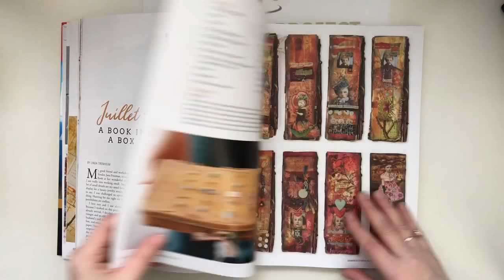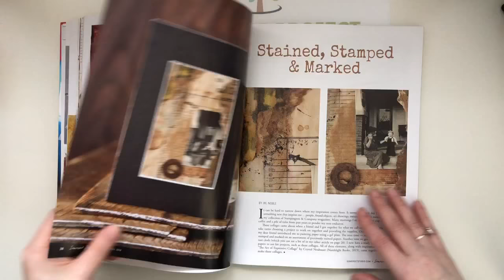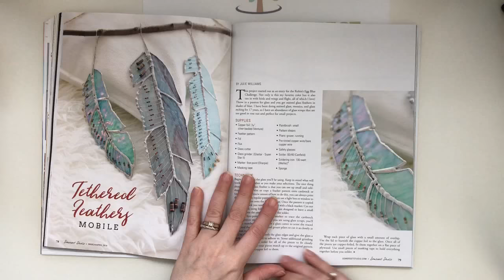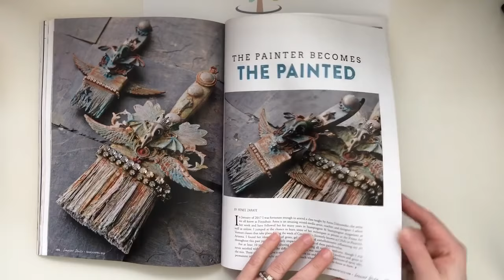Somerset Studio Magazine - March / April 2018 Issue - Music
Sharing the latest Somerset Studio magazine issue. This time just to music. Let me know what you think. yay or nay to music?

**Let’s connect, click on the links below**

Design teams:
I am so excited to be part of the following design teams which you can find on ETSY: Tsunami Rose Deisgns, ARTYmaze, Calico Collage, VectoriaDesigns, J9Scraps